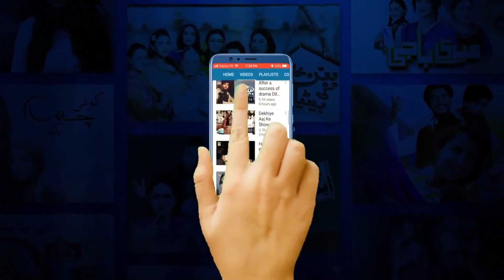Koi Chand Rakh Episode 23 ( Promo ) - ARY Digital Drama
Zain, played by the dapper, Imran Abbas, is an easy going guy who doesn’t take life seriously and believes in enjoying it to the fullest. He has an intense obsession with beauty.

Rabail, played by the gorgeous, Ayeza Khan, is a loving and pure-hearted girl who’s a doctor by profession. Her parents died while she was still an adolescent.